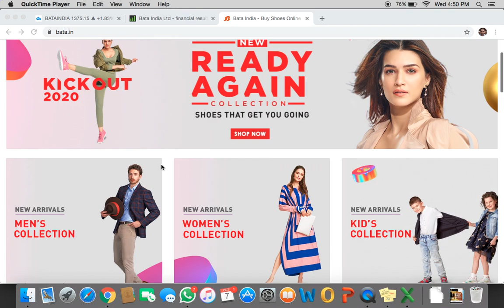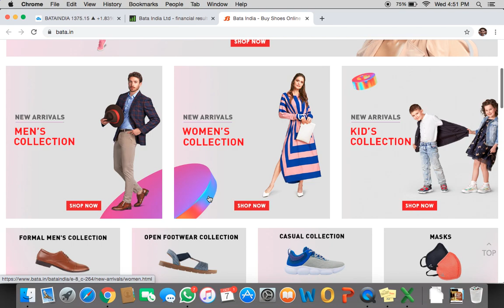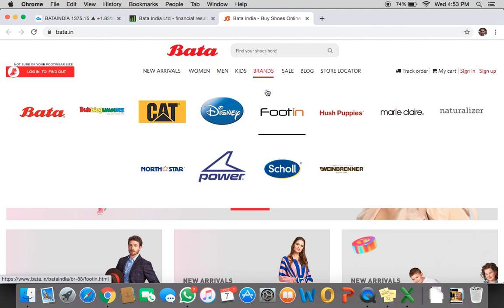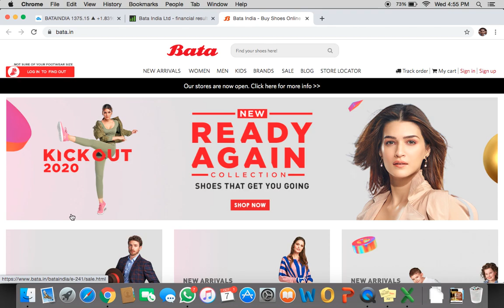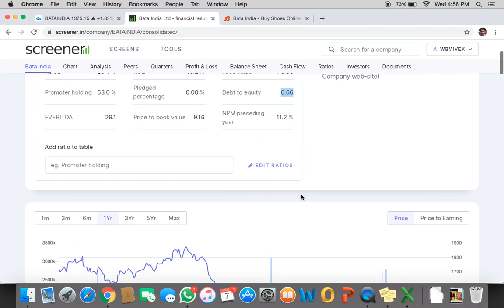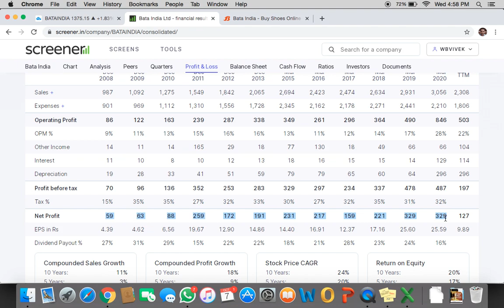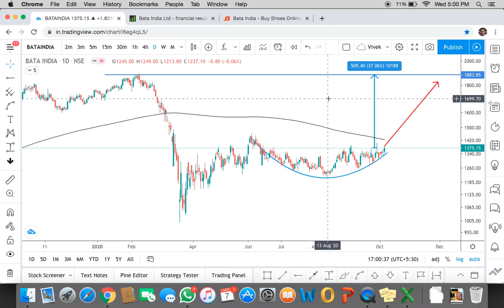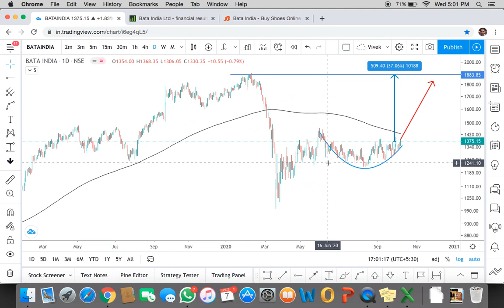| Hindi | Bata India Stock Analysis | Best Midcap Stocks For 2020 |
In this video, Vivek Singhal has done Bata India Stock Analysis. Please watch the complete video to understand his Best Midcap Stocks For 2020.